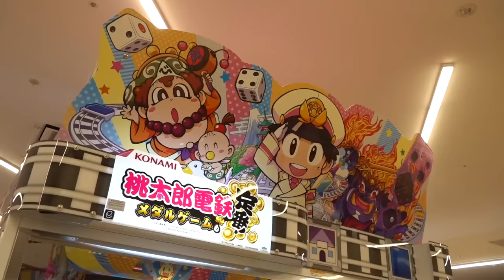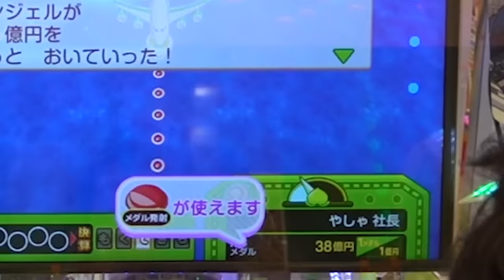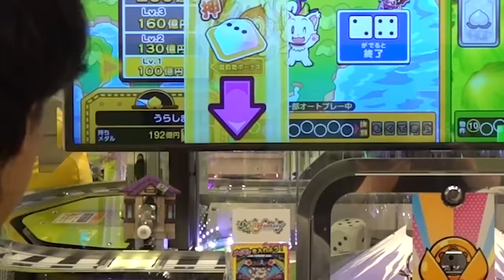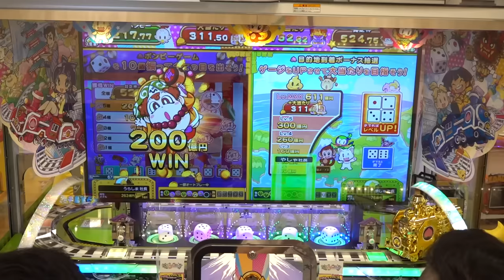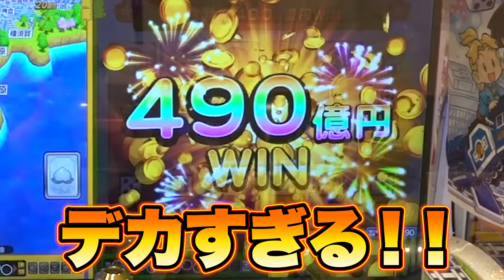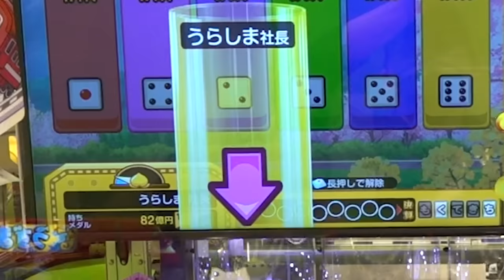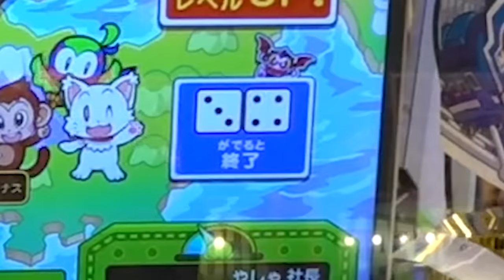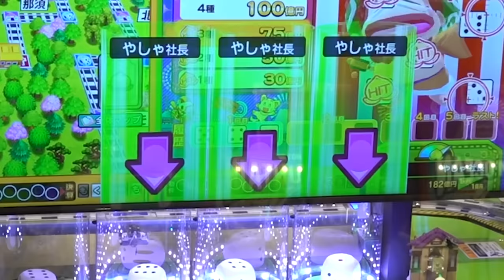英語禁止メダルゲームで勝負したら戦いが全く終わる気がしねえwww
①英語禁止バスツアーで即帰宅やったら英語だらけで観光どころじゃなかったwww【東京編】

②【ギガ鉄板】超大量！餃子1000個をキャンプで作ったら完全優勝しちゃった！！【デカ料理】

PIXTA